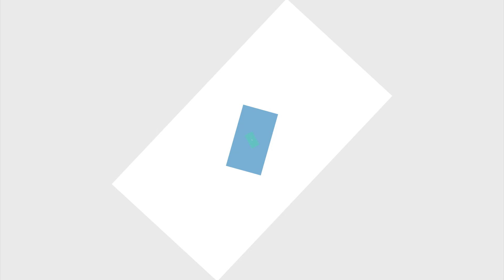songlap 15 05 2023